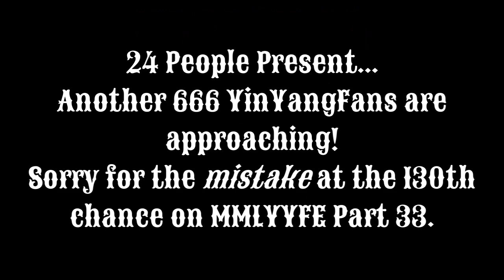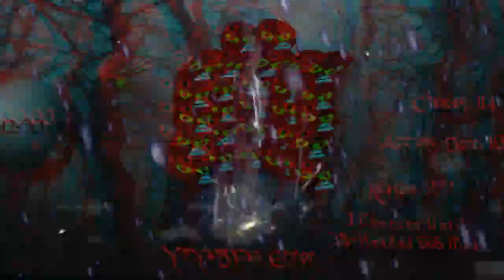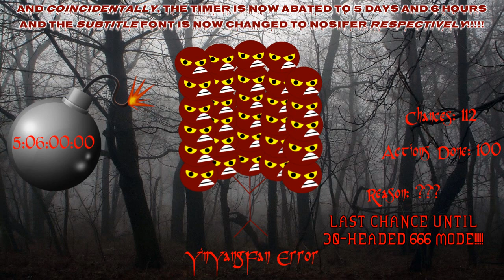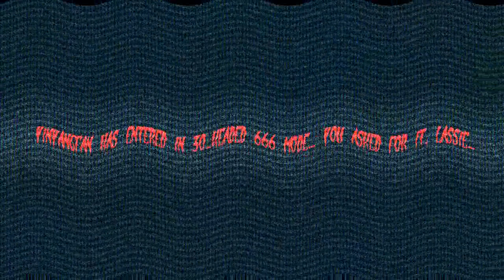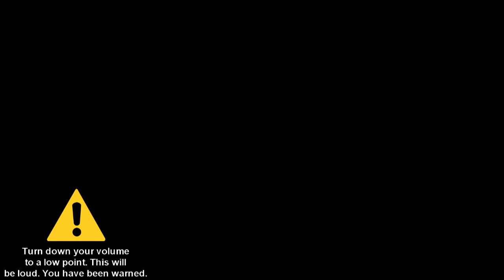My Massive Longest YinYangFan Error [Part 34]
Sorry for waiting! Anyways, Part 34 is here with YinYangFan's 21-30 Heads of 666 Modes, Creepy Haunted Forest, and PR Celtic Narrow Font! To be continued at Part 35... It will premiere on the 16th of April, 2022, and 6:00 A.M.

Note 1: What can I make YinYangFan, Lassie, and Lassie's Friend say at the 110th-91st chance?

Note 2: This is what you need to remember at Part 35 and Part 36.

Predictions for Part 35:
Timer Reductions:
110-109 Chances: 5 Days
108-107 Chances: 4 Days 18 Hours
106-105 Chances: 4 Days 12 Hours
104-103 Chances: 4 Days 6 Hours
102-101 Chances: 4 Days
Modes:
666.EXE
Background:
Knuckles.EXE
Font:
Needleteeth Regular
Actions Done:
110th Chance: Lassie slows YinYangFan's speeches down [101]
109th Chance: Lassie speeds YinYangFan's speeches up [102]
107th Chance: Lassie changes the whole error to mirrored [103]
105th Chance: Lassie ejects the memory card, then insert the memory card back, and then YinYangFan's Voice got changed to Gregory [104]
104th Chance: Lassie laughs at YinYangFan with Microsoft Sam's Laughing Line when his voice got changed to Gregory [105]
103rd Chance: Lassie turns YinYangFan into a Stick Figure, then Hell KawaiiWendyTheEquestriaGirl_YT Jumpscare occurs [106]
User/Character who helps Lassie to get rid of the error:
CrystalMaddie [Voice: Nicole]

Predictions for Part 36:
Timer Reductions:
100 Chances: 3 Days 20 Hours
99 Chances: 3 Days 16 Hours
98 Chances: 3 Days 12 Hours
97 Chances: 3 Days 8 Hours
96 Chances: 3 Days 4 Hours
95 Chances: 3 Days
94 Chances: 2 Days 21 Hours
93 Chances: 2 Days 18 Hours
92 Chances: 2 Days 15 Hours
91 Chances: 2 Days 12 Hours
Modes:
Half 999
Background:
Screenshot from username666
Font:
Needleteeth Psycho
Error Dance Starting: 94th Chance
Actions Done:
99th Chance: Lassie throws a Pokeball at YinYangFan's face [107]
97th Chance: Lassie crosses YinYangFan out with the letter X [108]
96th Chance: Lassie changes the error language to Spanish [109]
93rd Chance: Ali attacks and knocks YinYangFan off with his Yo-Yo Weapon [110]
Ali from Ejen Ali [Voice: Joey]

Note 3: Don't forget to give me some pitches for YinYangFan's 666.EXE Mode! YinYangFan's 666.EXE Mode's Shutdown Effect will be Hell Barney's Shutdown Effect.

I can also do MEBEM759's BE Speech Giving Channel and stuff. / @MediaEtherealBarneyErrorMaster759 (is back.), Microsoft Beale, Thomas Hager, Judy Barnhart, Devin Sanchez, @Mr. Global Organizaitioner, JTARSA2007's BE Speech Giving Channel and stuff / @JohnnyTestAndRegularShowAddict2007, @Brad Bartley, @Dayton2949, @CrimsonCircleBoi // Christian Pinello ReadAboutTab, Reece Live, RJSkyBlueSpinnerTheThumbnailMakerFanatic2007, and @TheColeErrorGeniusAndLogoEditingMaster7184's unpredictable speeches for Part 35 and Part 36.